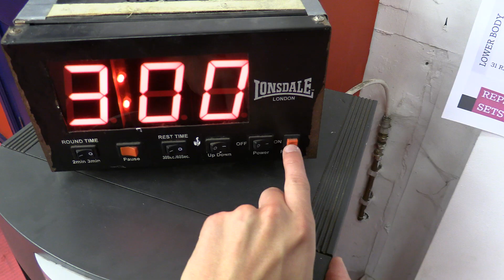Boxing Index Investigates: Can a raw boxing novice survive one round with a professional boxer?!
This week on 'Boxing Index Investigates,' we find out whether a raw boxing novice could survive one round with a professional boxer after just a brief training session. Let us know if you like this kind of content in the comments below!

Here at the Boxing Index, we aim to create the most entertaining and thought-provoking boxing content on the internet.  For your first month you can become a Boxing Index supporter and unlock our daily stream of exclusive articles, interviews and betting tips for free by clicking this

Alternatively, you can become a Boxing Index SUPER supporter by clicking this meaning you will also have access to all our exclusive content, as well as the opportunity to take part in weekly writer Q&A’s, be entered into giveaways and you will be contributing £1* of your subscription to the Boxing Index fund, where all proceeds will be made available to financially support boxing gyms and small hall boxers.

*Excluding the free promotional period